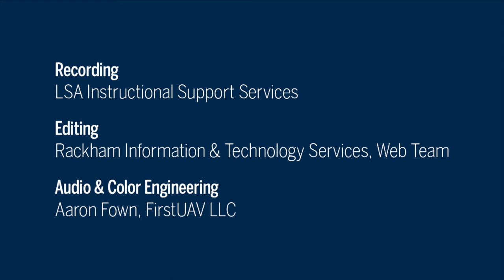Rackham Fall Welcome 2014, Full Program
Welcome to the University of Michigan! Rackham Graduate School hosted its Fall Welcome and Information Fair on Friday, August 29th, 2014.

You can watch the full Fall Welcome 2014 program or particular parts as described below:

While the 2014 Fall Welcome and Information Fair is over you can visit Rackham's website to learn about the many student services at U-M and gather information on varied resources in the Ann Arbor and surrounding communities.